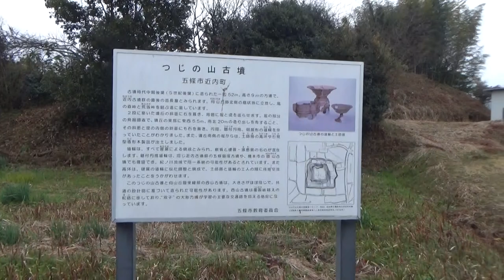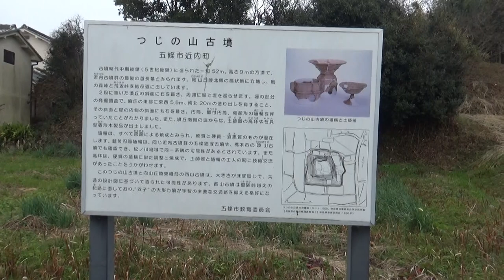つじの山古墳 方墳52ｍ高さ9ｍ 5世紀後半 近内古墳群の被葬者は紀氏の一員で朝鮮半島の影響があるのではないかとの説があります。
一辺52m、高さ9mの二段築成の方墳です
周濠跡も確認されています

1998～99年の調査で墳丘東側に舞台状の造り出しが発見され話題になりました
（長さ5.5m、幅20m、高さ1m以上）

周濠部から円筒埴輪・木製品・須恵器片が見つかっています
築造時は造出部と外堤の上面に円筒埴輪・朝顔形埴輪・鰭付埴輪が立て並べていたと思われます,築造年代は5世紀後半です

近内古墳群の被葬者は紀氏の一員で朝鮮半島の影響があるのではないかとの説があります。